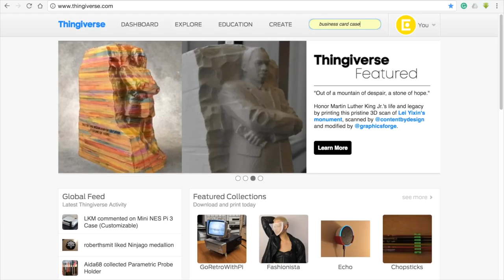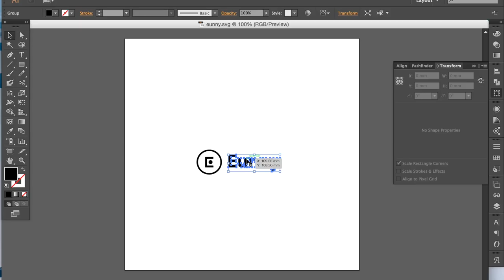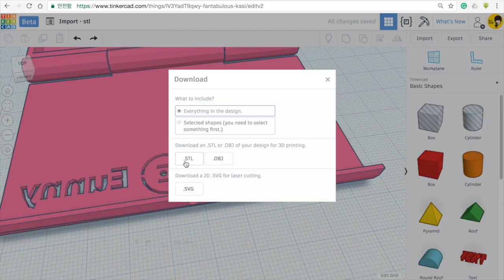Old version 13. Tinkercad tutorials - Import STL file | 3D modeling How to